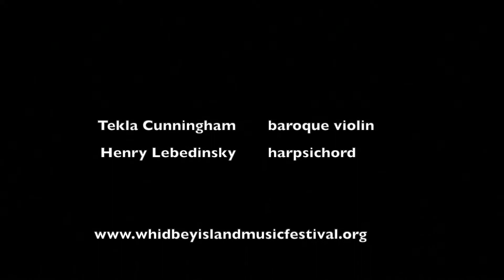Beatrice Mattei - Violin Sonata in B flat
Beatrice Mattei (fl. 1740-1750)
Sonata for Violin and Basso Continuo in B flat (Prague, CZ-Pnm XLI.D.163)
Allegro - Grave - Allegro brillante assai

Tekla Cunningham, baroque violin
Henry Lebedinsky, harpsichord

Recorded LIVE at St. Andrew's Episcopal Church, Seattle